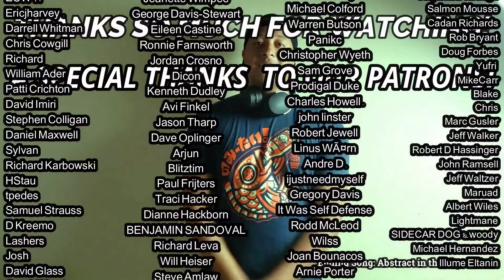The Waterboys- This Is the Sea FULL ALBUM REACTION & REVIEW